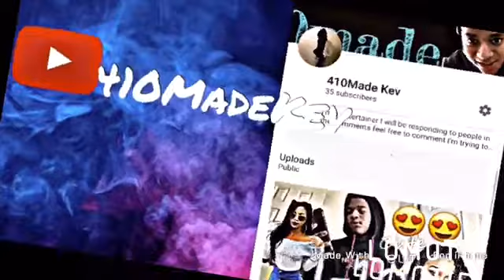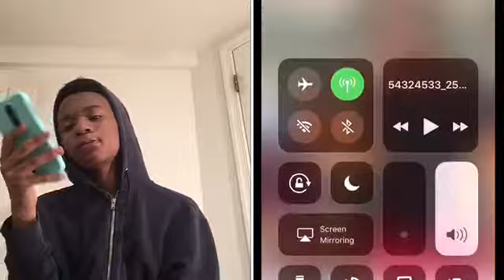Guessing How much YouTubers Outfits Cost..(Carmen and Corey , D&B Nation ,Flightreacts)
-D&B Nation
-CarmenandCorey
-DESHAEFROST